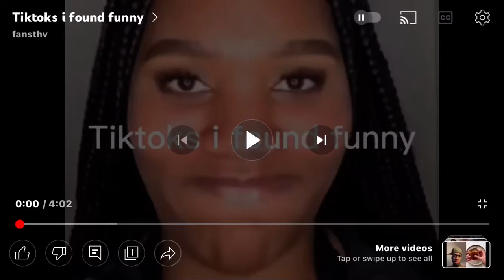Tiktoks i watch instead of going to school🤪